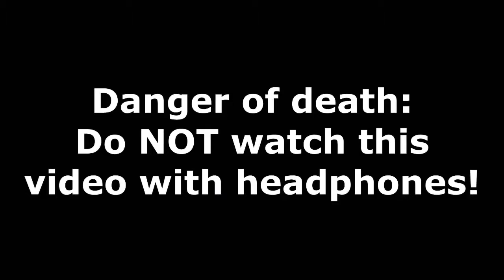Loudest video on YouTube